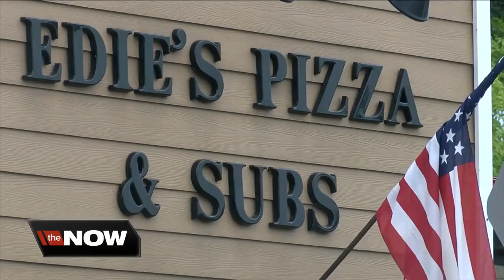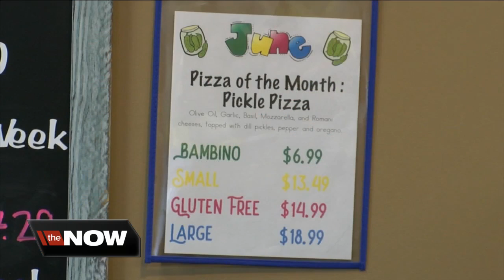Hold the pepperoni! Edie's Pizza &amp; Subs in Hamburg is putting out a Pickle Pizza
Imagine if Peter Piper had, instead of picking a peck of pickled peppers, decided to pick up a Pickle Pizza?   He'd be in luck this month at Edie's Pizza &amp; Subs on Buffalo Street in Hamburg, because Pickle Pizza is their June Special.  Edie's manager Rachel Flynn says she wasn't sure about it at first, adding "I've seen them, I heard about them I was kind of hesitant of it I wasn't sure, but I had one a couple weeks ago I was pleasantly surprised by it. It was different but it was good."  The Pickle Pizza is available only this month at Edie's. So far the customer reaction has given the unusual creation thumbs up. In fact, according to Rachel, if the Pickle Pizza continues to be popular it will join the Edie's menu permanently along with the other Edie's favorite -"the Beef on Weck" pizza.   If you are not a pickle fan, rest assured-pepperoni and all the other Edie's Pizzas are still available.  Edies's Pizza &amp; Subs is at 380 Buffalo St, Hamburg, NY 14075 You can find more info at their website.